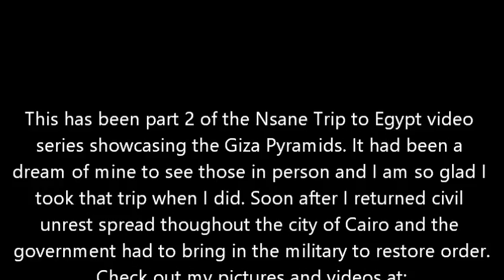Cairo Egypt Trip Part 2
This is the 2nd of the 3 part Cairo Egypt video series from our trip we took in July 2006. It had been a dream of mine to see the pyramids in person, riding a camel around them and going side was icing on the cake. Check out all of the pictures and videos from this trip at the new Nsane travel site, NsaneTravel.com online this weekend (July 4th 2016)